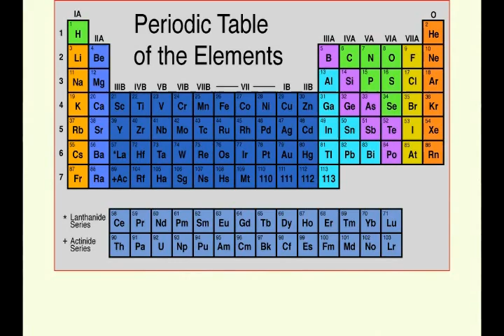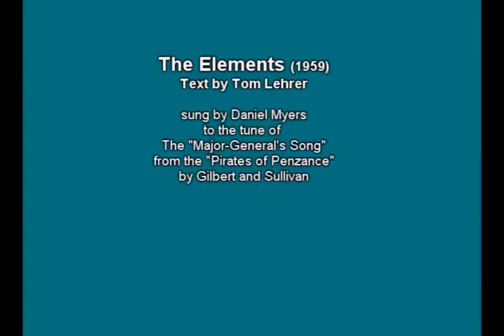Adventures in Science & Music: Daniel Myers Sings "The Elements"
A clip from FanFaire Foundation's "Adventures in Science & Music" - a satellite event of the USA Science & Engineering Festival in association with MaritimeSTEM Fest. The event, a concert performance by the Greater San Diego Community Orchestra directed by Dr. Angela Yeung, featured music with a strong science flavor.  This video clip features 17-year old tenor Daniel Myers singing "The Elements," sung to the tune of the "Major-General's Song" as adapted by Harvard Math Professor Tom Lehrer from Gilbert & Sullivan's popular  musical "The Pirates of Penzance."